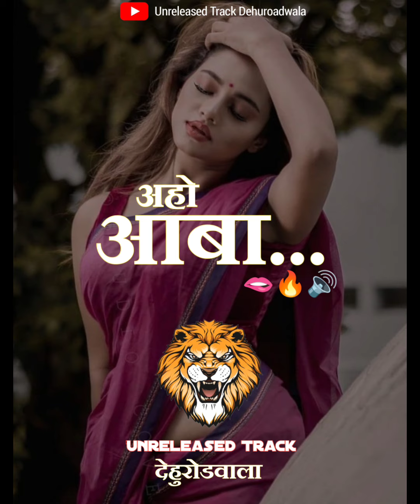Aho Aba Jara Sarkun Basa Ki Nit | Dance Mix